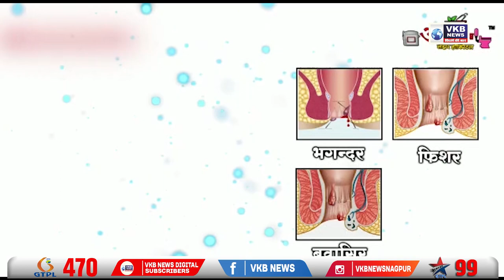पुलिसकर्मियों के हिसाब से पोस्टिंग हो यही हमारी इच्छा - पुलिस आयुक्त